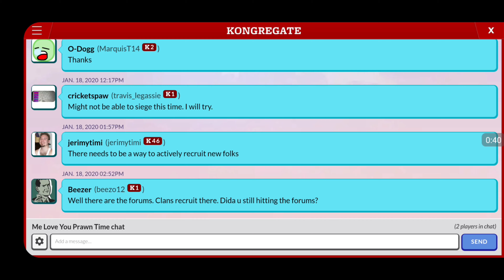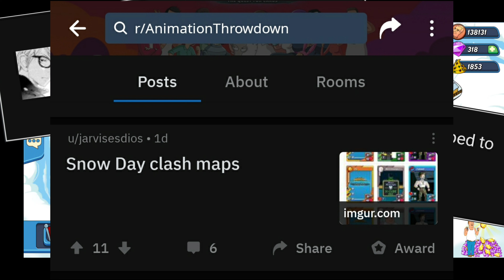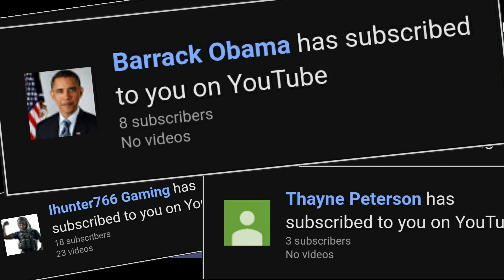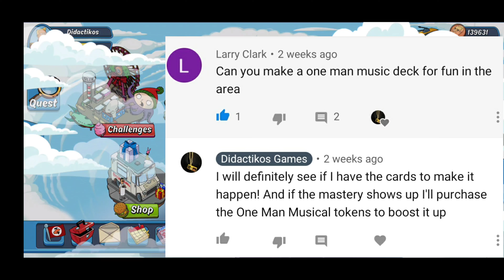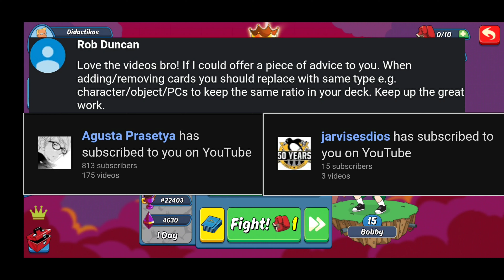SNOW CLASH DECK BUILD & MUSICAL ARENA BATTLES! *Animation Throwdown*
Let's build our decks for the upcoming SNOW CLASH and let's take One Man Musical to the Arena and see how we do!
In this episode:
 - Golden Turd Pack Opening
 - Super Epic Pack Opening
 - 10 Arena Battles
 - Full Deck Build and Strategy

Musical Arena Battles @ 8:05
Snow Day Clash Deck Build @ 28:44

Didactikos Games (Me Love You Prawn Time - Guild)

Shout out to the SUB CLUB! We are almost 100 STRONG!!!

I am always open to your feedback and suggestions!